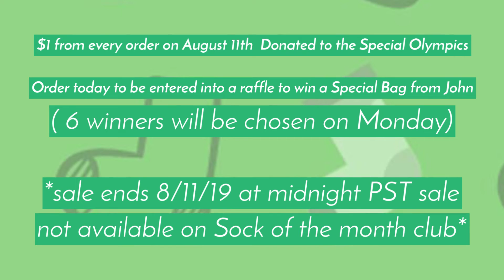Happy John day 2019!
Sticker in every order

Free Pair of socks in orders over $75

$1 from every order Donated to the Special Olympics